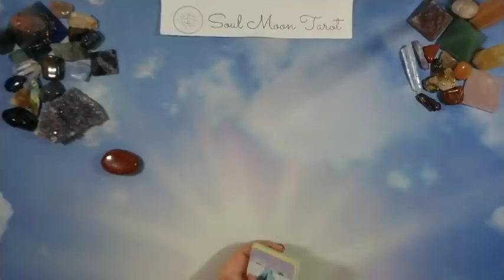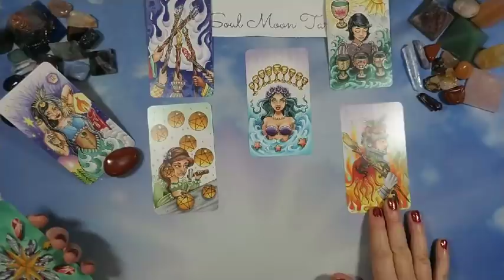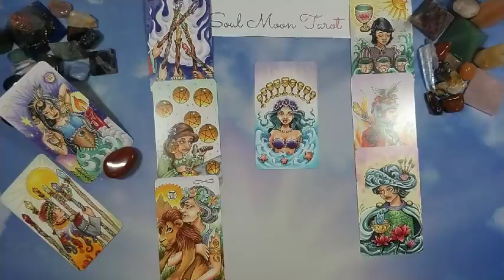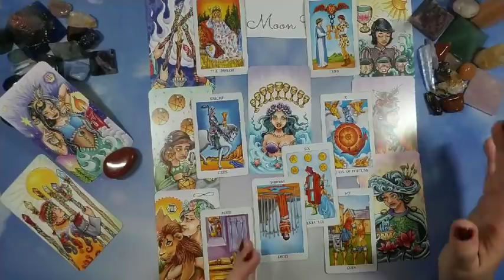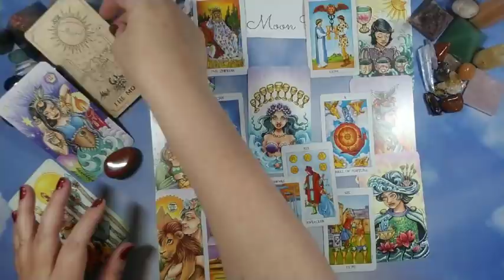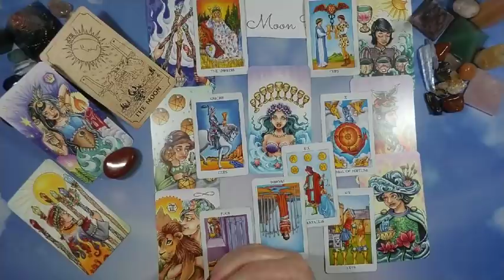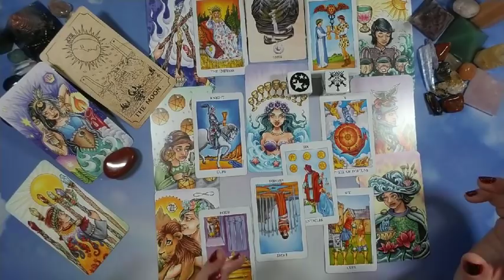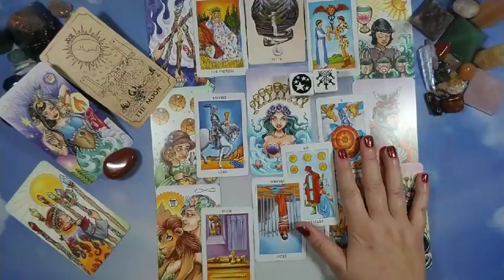LEO: What They Aren't Telling You . . . May 2020 | Soul Moon Tarot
Hi there -

☀ Feeling like there is distance or something is off (with your partner, family member, love interest)?  Are they giving you the whole picture?  This may help.

☀ This is intended to be a general read but may show up as a romantic read or resonate for you otherwise (i.e. family, friendship, etc.).

💅 A England Perceval topped with Picture Polish Ruby Blou

☀ Decks used in reading:
Sawyer's Tarot
Magic Tarot (received as a gift in a linen bag withe Sun tarot card on it, no box, only has a card with "Magic Tarot Deck")
Mystic Moon Oracles Twin Flame Messages Deck